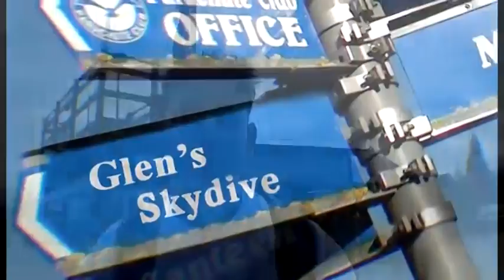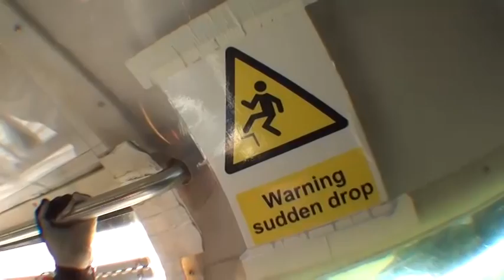Glen Kalynuk Tandem Skydive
Glens Tandem jump at Skydive Headcorn filmed by Ben on 25th feb 2012 by AiorAffair 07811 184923